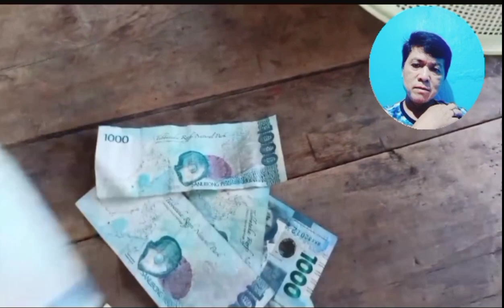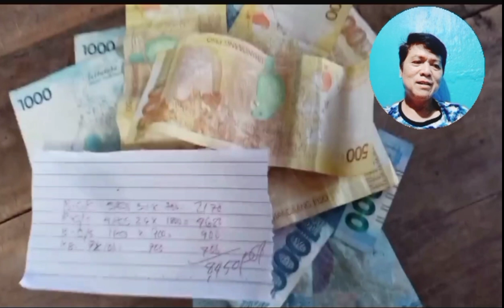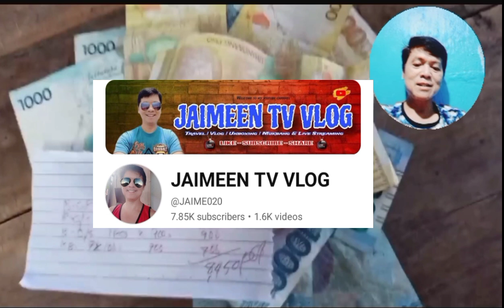EP.#107 NAPAKALAKI NG NAHULI NI JOY/ HINDI NAPIGILAN NI IDOL MMA NA TUMULONG SA PAGHILA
This video is uploaded by @JAIME020     as a reaction video of idol Madiskarting mag asawa. Sa mga gustong magsubscribe Kay idol ‎‎‎‎‎‎‎‎‎‎‎@madiskartingmagasawa6219      ito po Ang KANILANG link. 👇👇

 Paki hit narin po Ang bell button para lagi kayong updated sa mga susunod pa nilang upload. TY guys🙏